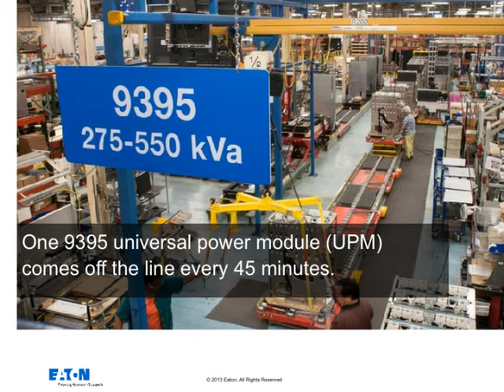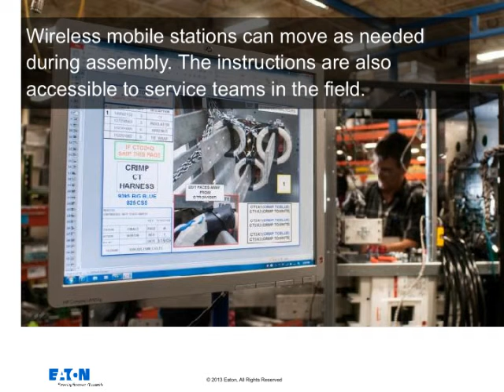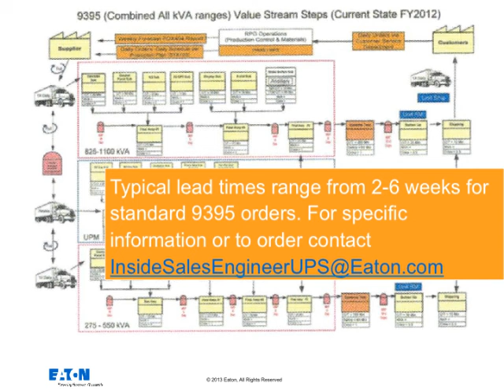Eaton: Spotlight on quality manufacturing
Project managed, presentation designed and created by Elisabeth Effron in collaboration with Eaton. Photography copyright Meg Daniels 2014. Images may not be used with express written consent from Meg Daniels at The Photography of Meg Daniels.